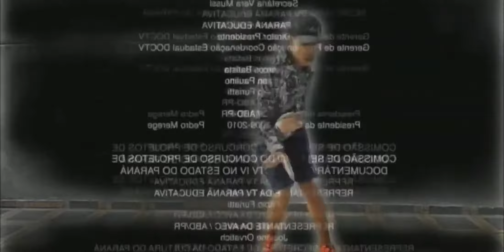Carnivores Dinosaur Hunter-CAÇANDO O ALOSSAURO, ELE É NINJA